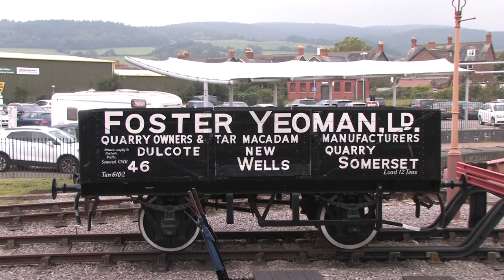WSR Autumn Steam Gala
WSR Autumn Steam Gala on 01/10/2015